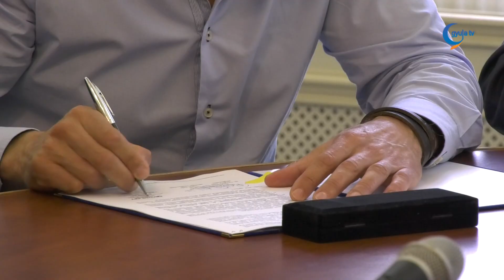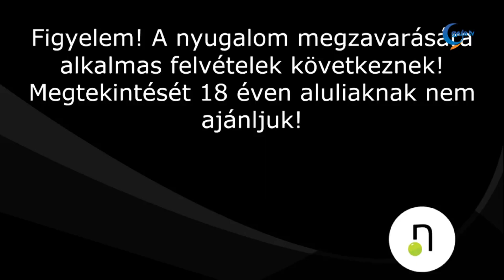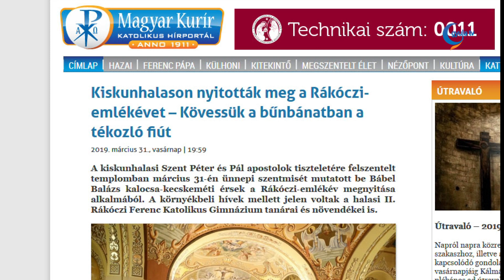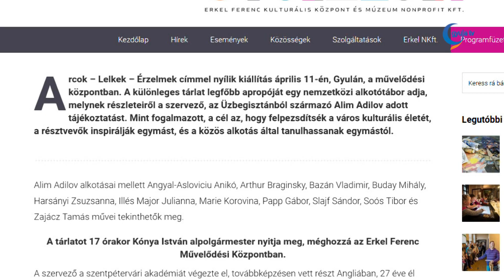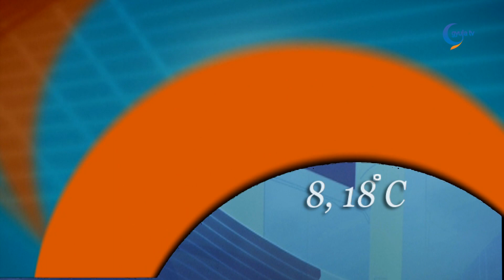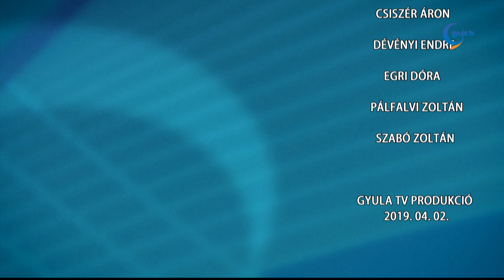Gyula Tv Híradó 2019. 04. 02.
Témák:

- Rövidesen elkezdődhetnek a munkálatok a Béke sugárúton, kedden ugyanis aláírták azt a kivitelezési szerződést, melynek köszönhetően körforgalom épülhet a városközpontban. Az Áprád és az Eötvös utcák találkozásánál lévő körforgalom várhatóan őszre készül el.

- Békés megyei húsüzemekre csapott le a NÉBIH! A  Nemzeti Élelmiszerlánc-biztonsági Hivatal szakemberei rövid időn belül két Békés megyei élelmiszer-előállító üzemet is felfüggesztettek. Az egymást követő márciusi ellenőrzések során a helyszíneken élelmiszerbiztonsági és higiéniai jogsértéseket egyaránt feltártak az ellenőrök.

- Szombaton az Erkel Ferenc Gimnáziumban immár második alkalommal rendezték meg a Czeizel Endre Genetikai Feladatmegoldó Versenyt, melyen 24 középiskolás mérte össze tudását. A dolgozatok megírása után a résztvevőknek és tanáraiknak lehetőségük volt a tudományággal kapcsolatos és a névadóról szóló előadásokat is meghallgatni.

- 3,6 millió forintból épül új járda május 15-ig a Budrio lakótelepen. A keddi, helyszíni sajtótájékoztatón Kónya István alpolgármester arra hívta fel a figyelmet, hogy a régi járdát a lakótelep megépítése óta nem javították.

- Szombaton a Csíkoséri Kiserdőben folytatta "Szedjünk együtt!" elnevezésű akcióját az LMP megyei szervezete, felhívva a figyelmet a környezetvédelem fontosságára. A két illegális szemétlerakó felszámolása után az erdőben gyűjtötték össze a veszélyes- és építési hulladékot.